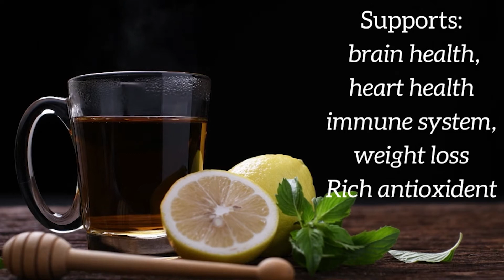Morning anxiety: 6 tips for the anxiety ridden morning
Follow these 6 tips to the letter in order to rid yourself of the anxiety ridden morning.  Morning anxiety or just feeling down when you wake up can be helped naturally with these six simple steps

WATCH
Click here for my POWER BREAKFAST - a super power breakfast to set you up for the day

READ
The High 5 Habit: Take Control of Your Life with One Simple Habit  (Mel Robbins)
An unmissable, must read book.

***IF YOU ARE NEW TO THE CHANNEL please watch this video next - it explains what we are all about at Happy stuff and fluff
Authentic happiness ESPECIALLY FOR WOMEN

Morning anxiety: 6 tips for the anxiety ridden morning video content
00:00 Introduction
01:10 Tip 1 to help with morning anxiety
02:21 Tip 2 to help with morning anxiety
02:58 Tip 3 to help with morning anxiety
03:49 Tip 4 to help with morning anxiety
04:45 Tip 5 to help with morning anxiety
05:36 Tip 6 to help with morning anxiety
06:55 HAPPY EASTER

Do you sometimes wake up with morning anxiety?  Feeling down, depressed, miserable and that’s before you get out of bed.  Early morning anxiety is miserable.  In this video I give six steps to control morning anxiety.  Steps to cure anxious mornings.  I have a morning anxiety routine set up for those days when it happens to me.  My morning anxiety method includes six easy steps that anyone can follow from anxiety breathing to grounding and power breakfasts.  With this simple steps you will overcome morning anxiety and start your day the right way.

This video and description may contain affiliate links, which means that if you click on one of the product links, I’ll receive a small commission at no extra cost to you. Thank you so much for your support